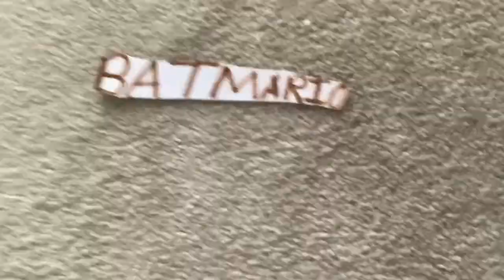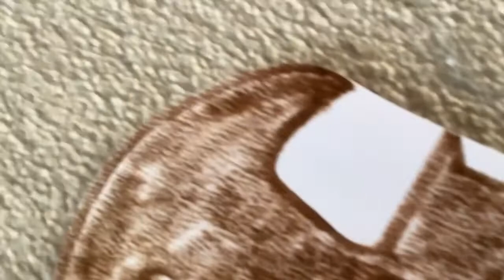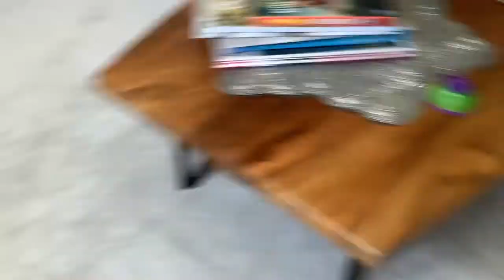Bat Mario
It is time my first super hero has arrived!